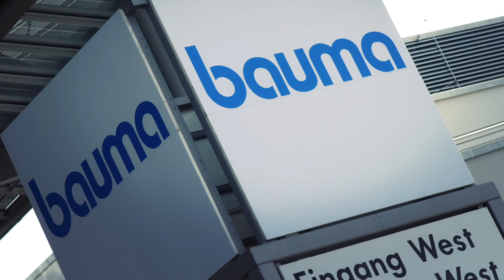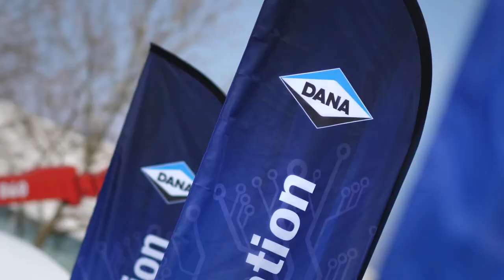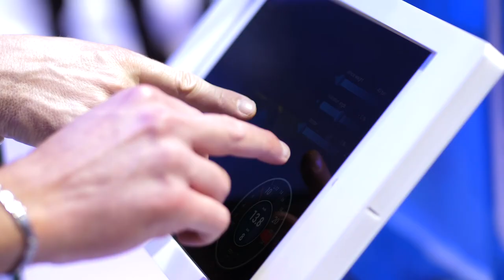Moving Forward: Dana at Bauma 2019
A look at Dana's presence during the Bauma Munich 2019 industry show.